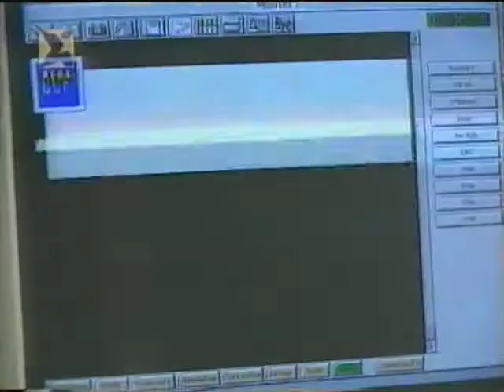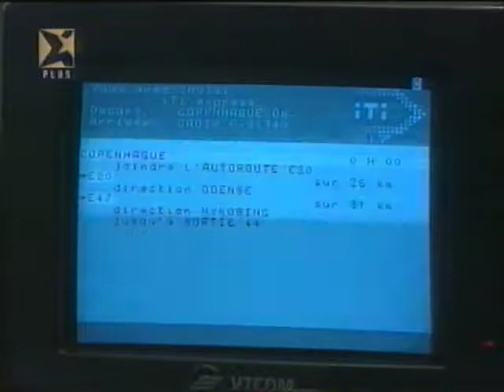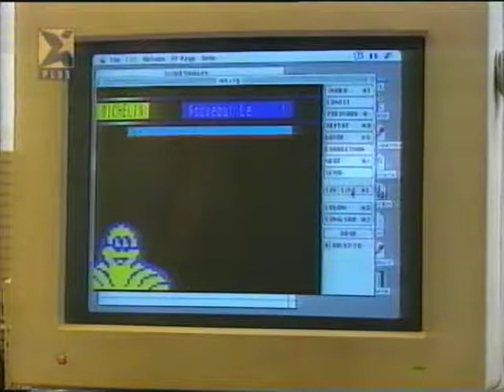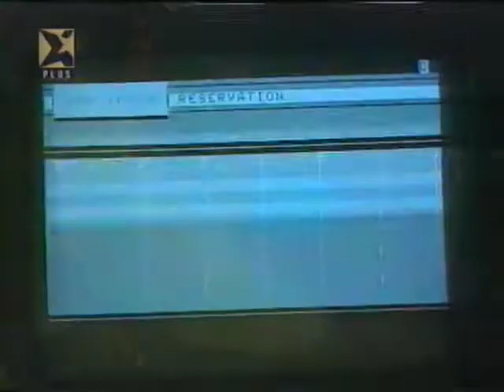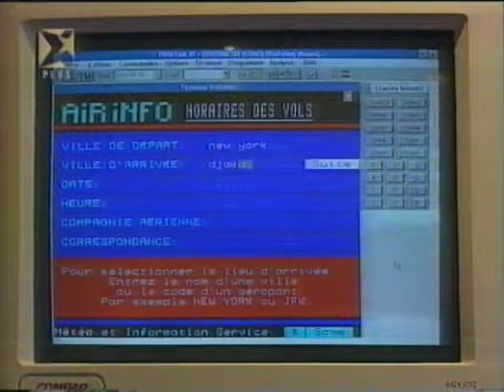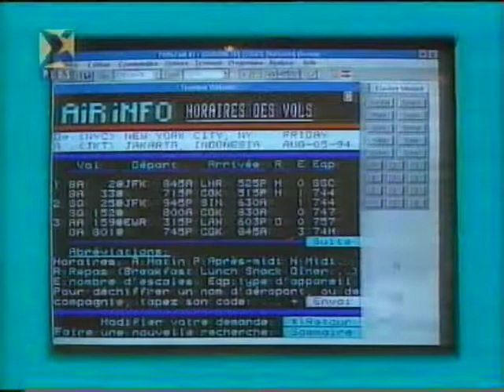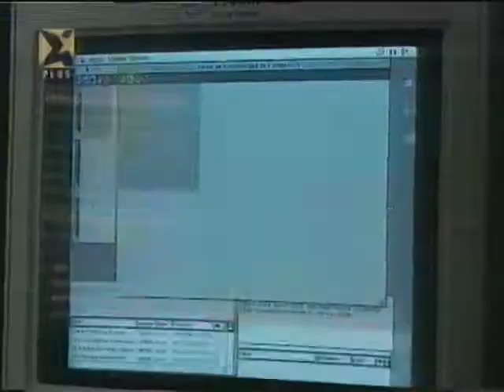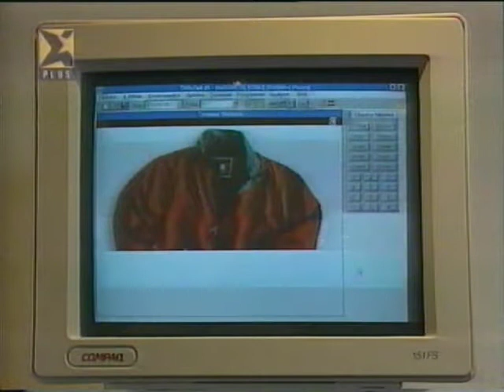Minitel ("The French internet") documentary from 1996. Documentaire Minitel de 1996.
ENGLISH
This is a short (7 minute) documentary about the "Minitel" - a precursor to the internet - that was created in France. This was shown on Star TV in the Middle East in 1996.

The name of the program is "World discovery".

The documentary is mainly in English, with a small amount of French also.

FRANÇAIS
Il s'agit d'un court documentaire (8 minutes) sur le "Minitel" - un précurseur d'Internet - qui a été créé en France. Cela a été diffusé sur Star TV au Moyen-Orient en 1996.

Le nom du programme est "Découverte du monde".

Le documentaire est principalement en anglais, avec une petite quantité de français également.

If you liked the video, please hit the "like" button. Thank you.